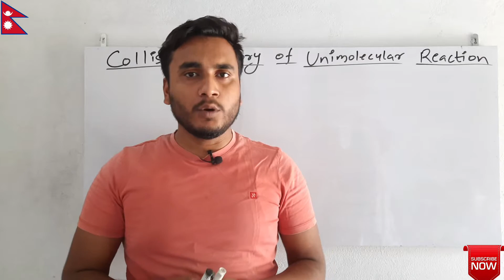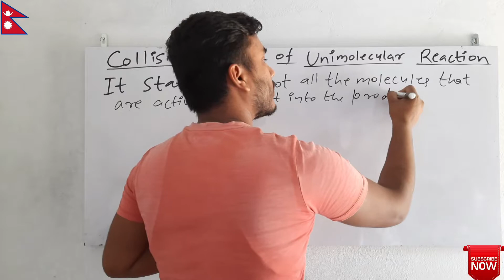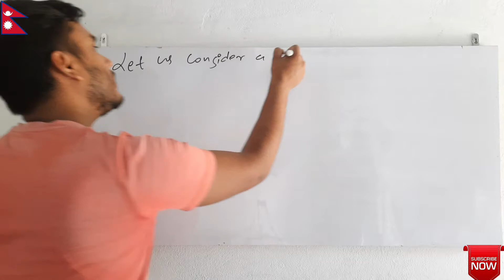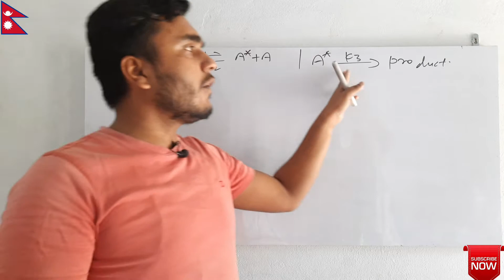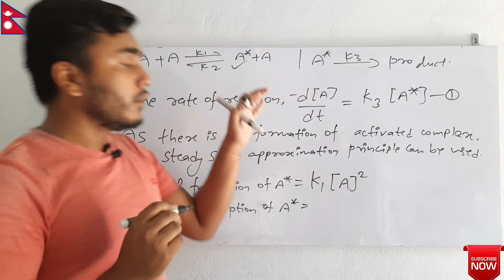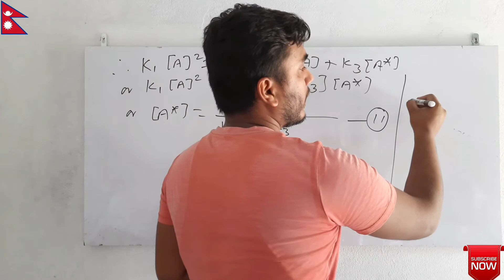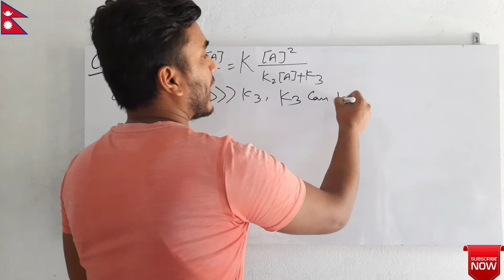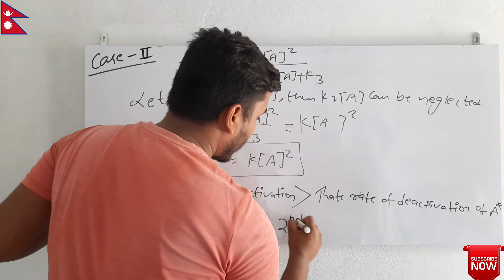Lindemann Theory/Collision Theory of Unimolecular Reaction..Chemical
In this video, I have explained about Collision Theory of Unimolecular Reaction also known as Lindemann Theory.. This theory takes the help of bimolecular reaction to prove the mechanism of kinetics of Unimolecular reaction.. So this theory is very important..

In this video, I have explained about the theory as well as the mathematical derivation related to Lindemann Theory

Presented by Govinda Thakur
MSc Chemistry
Tribhuwan University